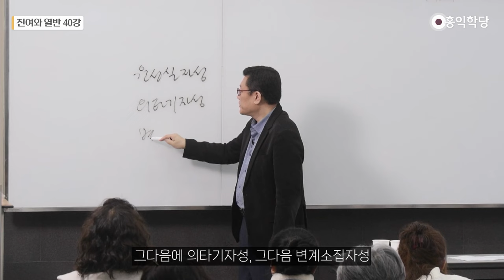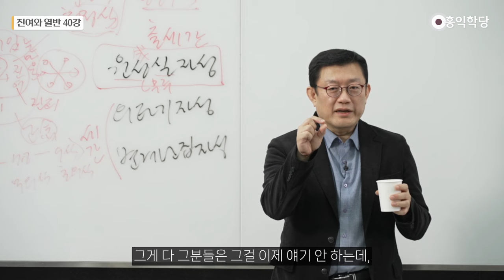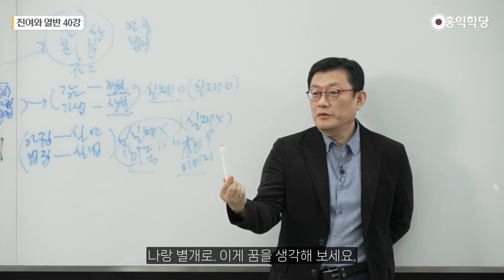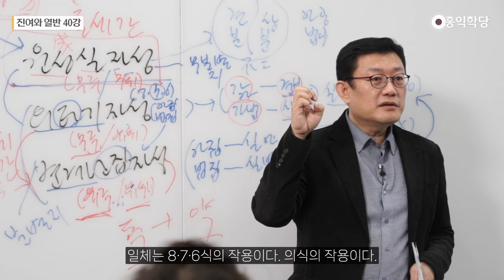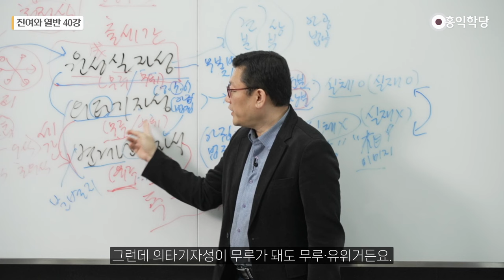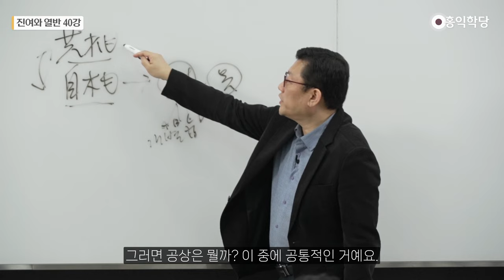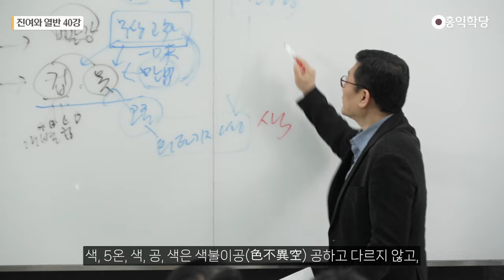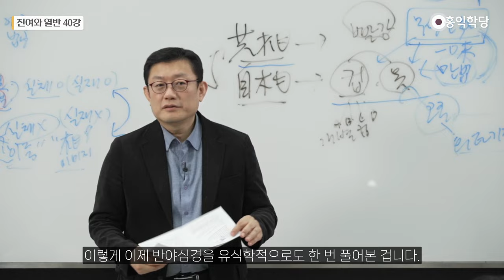[홍익학당] 진여와 열반 40강 - 유식학의 3가지 자성(三性)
00:00 유식삼성(唯識三性)
17:47 제20송
22:09 제21송
35:17 제22송

20240113 견성콘서트

도움 : 김은기